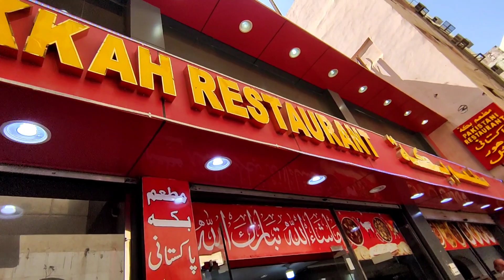Pakistani restaurant in makkah | Pakistani food in makkah